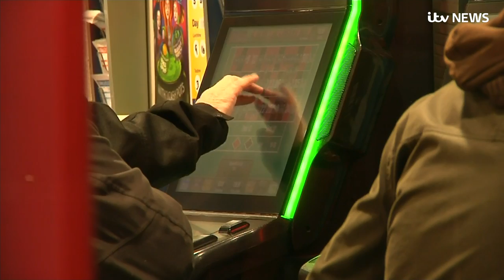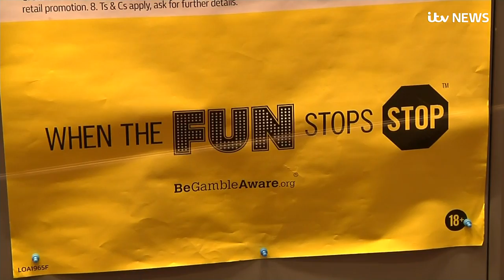Tracey Crouch has 'no regrets' over decision to resign | ITV News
Tracey Crouch has said she has "absolutely no regrets" about her decision to resign in protest at a delay in introducing a cut to the maximum stake for fixed-odds betting terminals (FOBTs).

The former sports minister's action drew applause from across the political spectrum and won praise from the Archbishop of Canterbury Justin Welby.